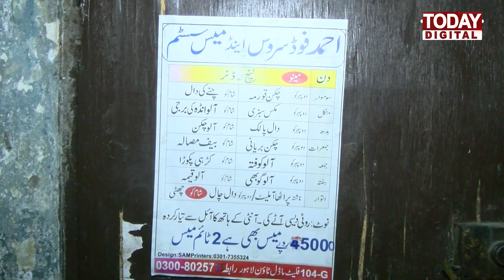14 Saal ki Garib Bachi Ne Ameeron Ko Peechay Chord Diya || Meerab || Amna Usman || Today Digital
14 Saal ki Garib Bachi Ne Ameeron Ko Peechay Chord Diya ||  Meerab || Amna Usman || Today Digital
Hello friends, you are currently watching the Today Digital channel. On this channel, interviews of famous people from all over the world, including Pakistan, have been shared with you.
Today Digital is a Pakistani youtube Channel Where You Watch   Pakistan's Top Stories, Biography, Road Show, Social Issues, Current Affairs, Entertainment Programs.
Programs:  Amna Usman, Comedy With Mango People, Bullet Proof,  Zara Suniye To, Gup Shup Noor